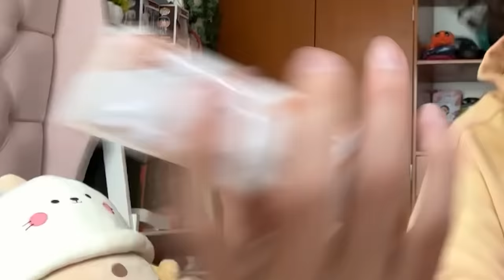Dando REGALOS a YOUTUBERS por NAVIDAD 😗🎄 *Reaccionan* | Leo Study